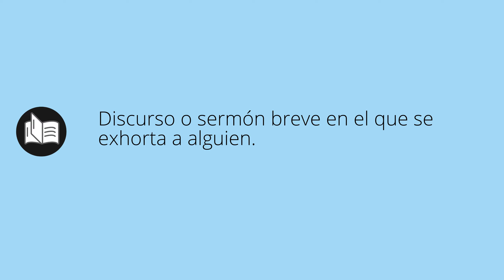Que significa EXHORTACIONES • exhortaciones SIGNIFICADO • exhortaciones DEFINICIÓN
Que significa exhortaciones en español. Cual es el significado y definicion de exhortaciones. que es exhortaciones. exhortaciones definiicon en español. Todos los significados y definiciones del diccionario español.

Diccionario de la RAE (Kindle):
Diccionario de la RAE (Tapa dura):
Diccionario de primaria VOX:
Diccionario Esencial de la Lengua Española:
Diccionario Cambridge Español - Inglés: